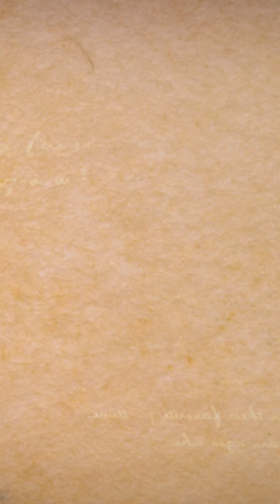Chekathu Vaasan | Kiratha Moorthy | Kannan G Nath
ചേകത്തുവാസൻ, Siva Divotional Song